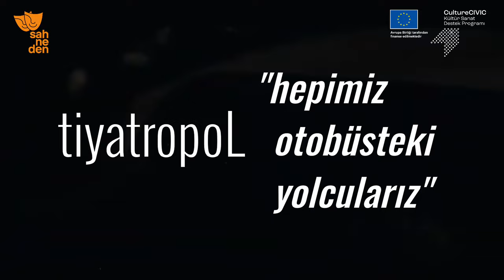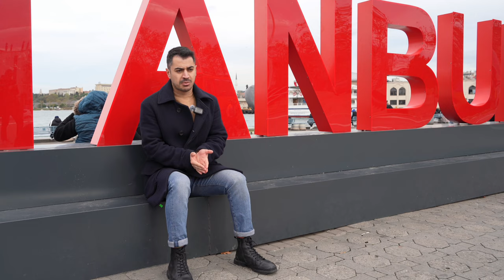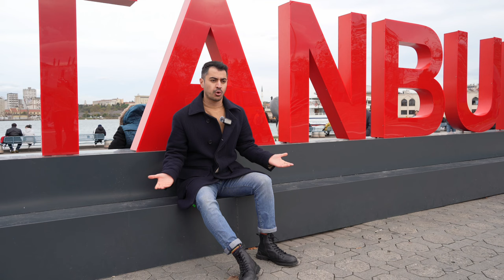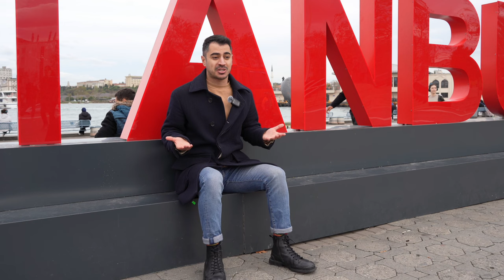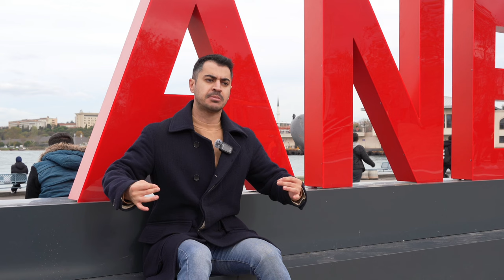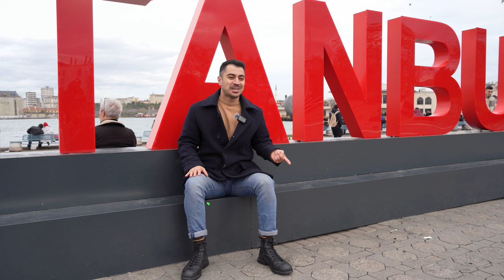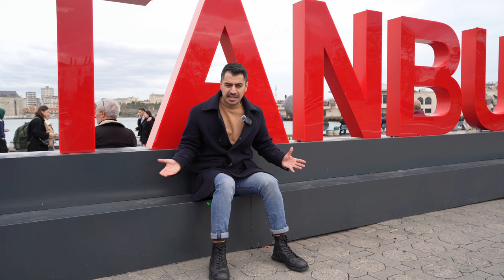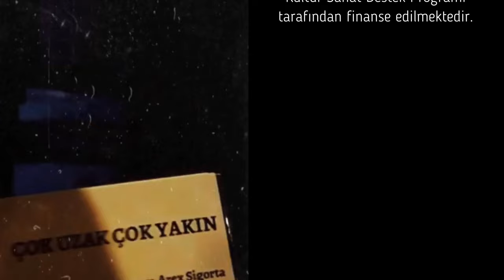Tiyatro Pol: Hepimiz otobüsteki yolcularız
Türkiye’den kamusal tiyatro deneyimlerine yer verdiğimiz bir seriye başlıyoruz. Proje kapsamında Gazeteci-Yazar Mustafa Kara’nın hazırladığı program ve haberlerle kamusal nitelik taşıyan özel tiyatroların özgün deneyimleri, sanatsal çalışmaları, karşılaştıkları zorluklar ve yerel yönetimlerle ilişkileri ele alınacak.

İlk bölüm konuğu Tiyatro Pol, oyunlarında sadece içeriğiyle değil, mekan tercihi ile de kamusal olanı seçen bir topluluk. Hareket halindeki bir otobüste geçen "Çok Uzak Çok Yakın" oyunuyla izleyicilere eşsiz bir deneyim yaşattılar. Kendileri de aynı süreçte bir otobüsün peşinde eşsiz bir deneyimden geçtiler! İstediler olmadı, kiralamaya çalıştılar olmadı, satın aldılar olmadı. Sonunda oyun bitti, otobüs satıldı, ama kalplerde bir sızısı kaldı.
Yönetmen Burcu Halaçoğlu “Sahne istemedik, başka yerden bulamayacağımız bir şey istedik: bir belediye otobüsü” diyor. Yapımcı Erkan Akbulut, “35 kişi mi izleyecek? Yaktığımız mazota değmez” diyenlerden yılmış. Oyuncu olaraksa ikisinin de gözlerinin içi gülüyor oyunu anlatırken.
İstanbul Büyükşehir Belediyesi ve İETT'ye yaptıkları başvurular boşa çıkmış; satın aldıkları otobüs yolda kalmış. "Keşke gökten bir otobüs düşse…” diye dua ediyorlar.
Yapacak çok şey var, olmalı. Bu ses duyulmalı.
İbretlik hikâyedir, okuyalım, izleyelim!